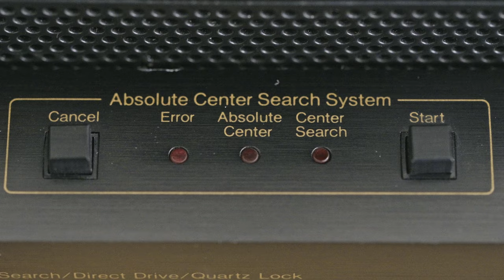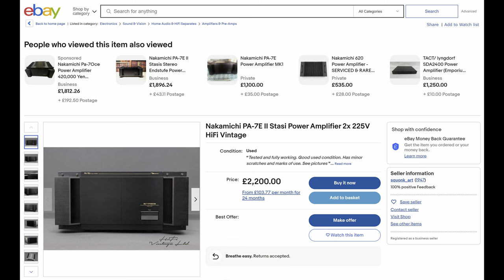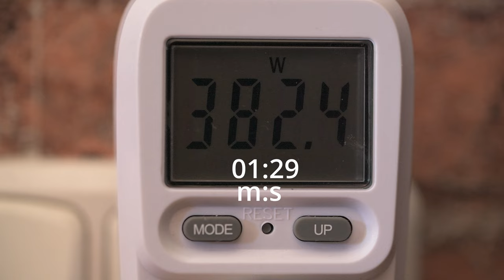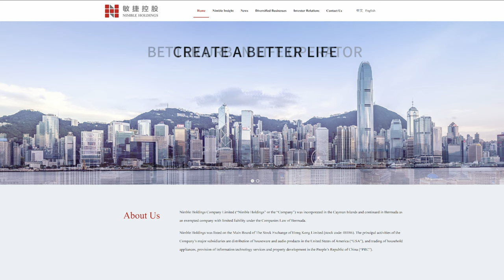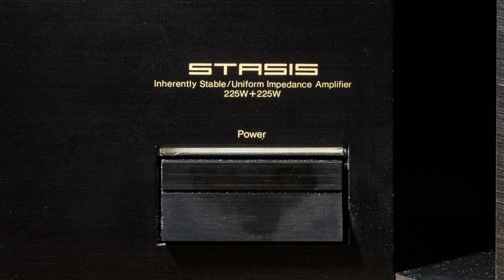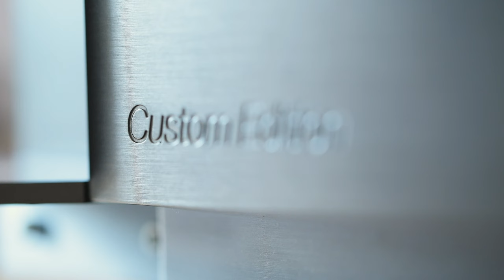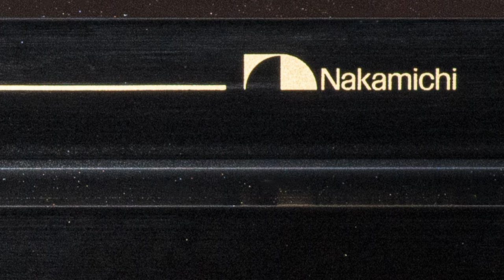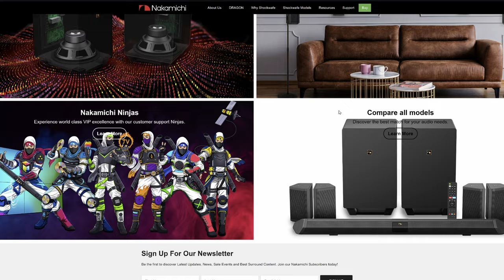Nakamichi PA-70CE / PA-7E II / PA-7A II / PA-7 II Review - The amplifier that's not what it is.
This is a Nakamichi PA-70 Custom Edition review. Is she as good as people like to say? Let's find out together.

00:00 - Intro
00:08 - Brief History
01:12 - Amplifiers
05:54 - Design
07:33 - The Sound
10:27 - Epilogue